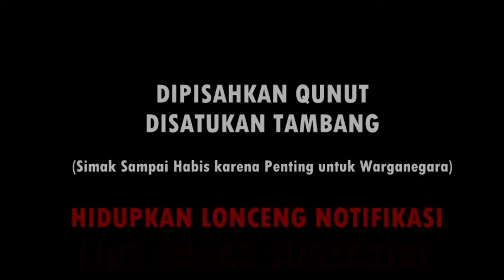NGERI!! POLEMIK TAMBANG NU DAN MUHAMMADIYAH, BAHLIL SETIDAKNYA KITA MERDEKA JUGA KARENA FATWA ULAMA